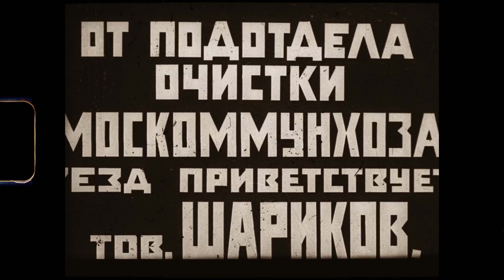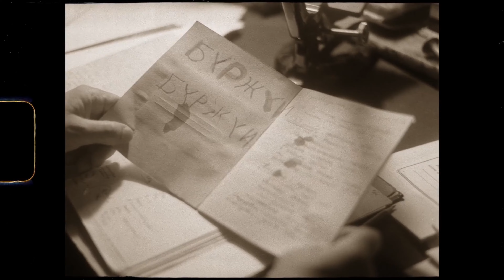Агата Кристи🎬Собачье сердце 35 лет💥СобачьеСердце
🎬К 35-летию премьеры телефильма "Собачье сердце" по мотивам одноимённой повести Михаила Булгакова.